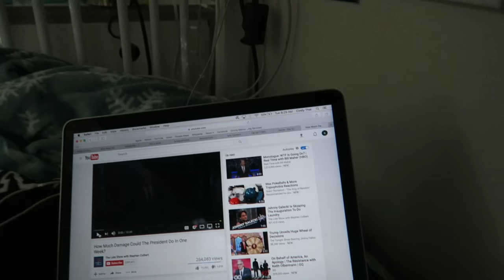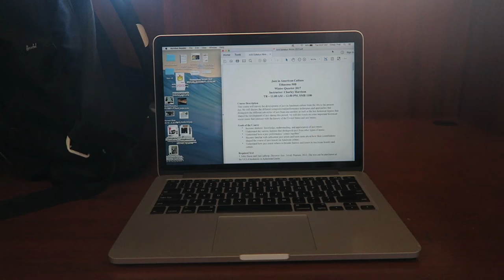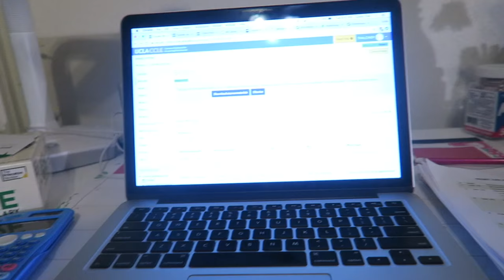Follow Me Around My Classes & Adventures in the UCLA Library!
February 1st-2nd 2017

♥ Fyuse App - infinitelycindy
Cindy Thai
2355 Westwood Blvd #879

Hey everyone! I am so sorry that I have been so MIA in the last week but I hope you all understand that too am a person with my own personal struggles so I hope you all can forgive me for my absence. BUT I AM BACK AND feeling much better and ready to bring you all more content! In this vlog I take you around UCLA for my classes, like literally took you around with me haha I even went to the library which is one of my most hated places even though they're all so beautiful because I know it's a place of intense studying haha I hope you enjoy this update vlog and are excited for my crazy midterm vlogs that are coming this week!

XOXO

Cindy